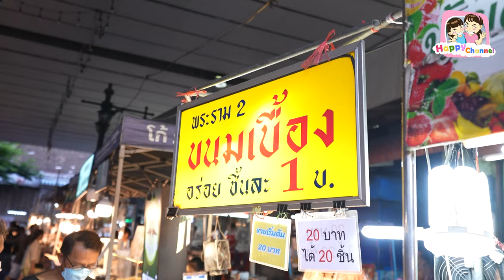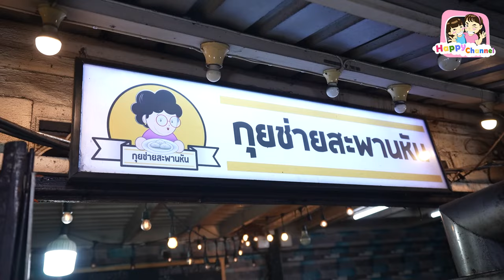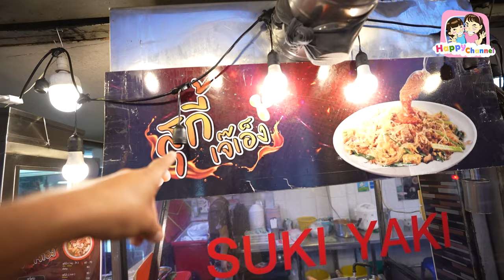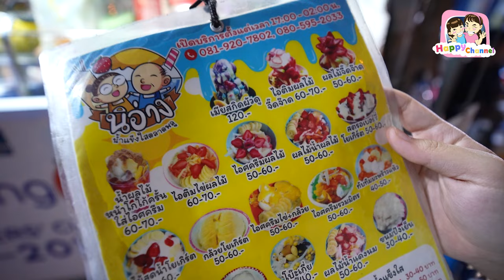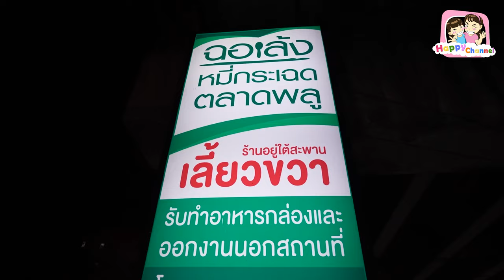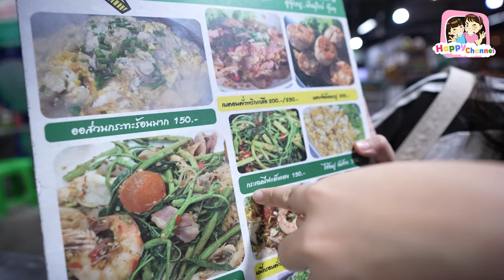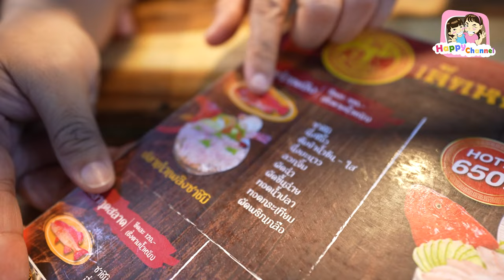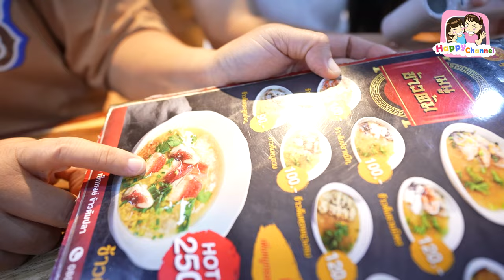ตะลุยกิน ตลาดพลู กลางคืน มีแต่ของอร่อย Happy Channel